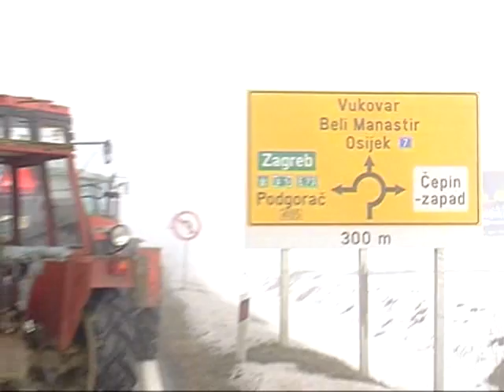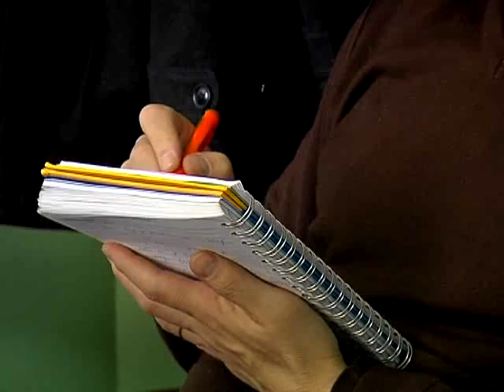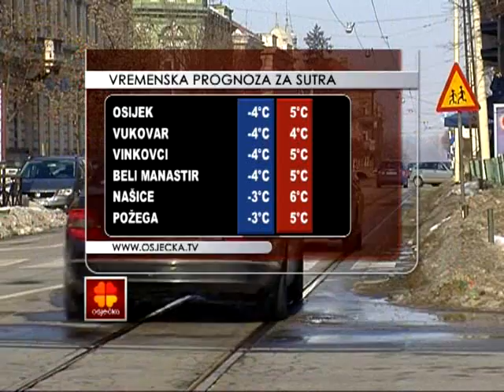22.02.2012. Osječka televizija, Osijek - Vijesti